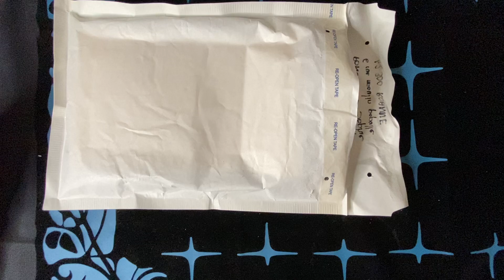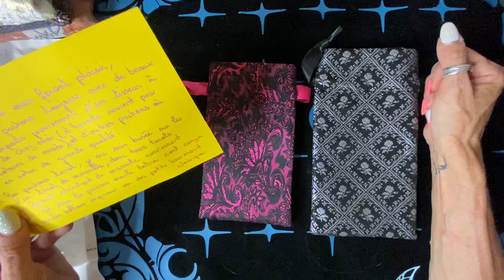Présentation de pochons de très bonne qualité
Voici quelques pochons de Sophie qui fabrique ses pochons avec un tissu de haute qualité vous pouvez retrouvez sa boutique sur Etsy
Tarotandco